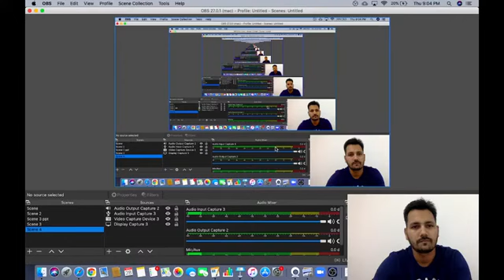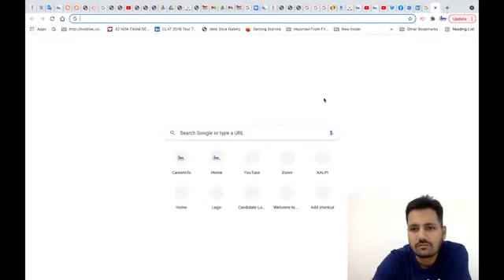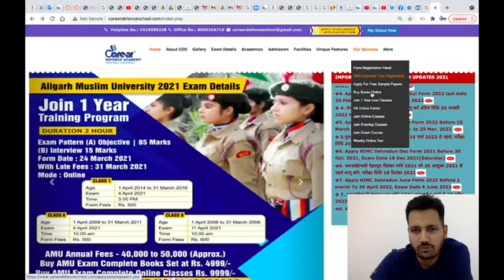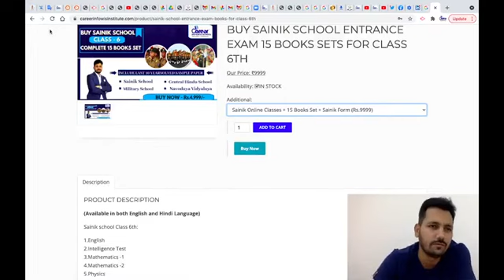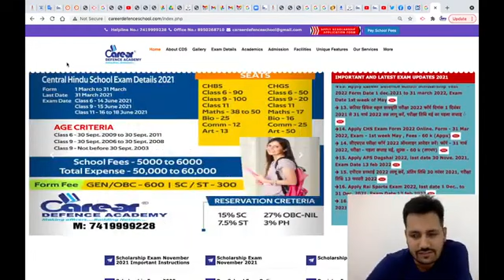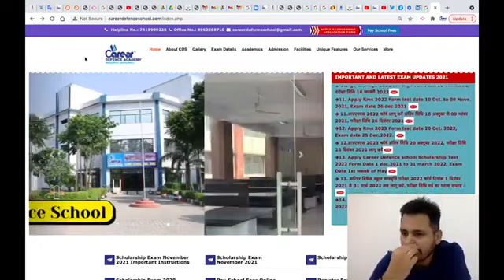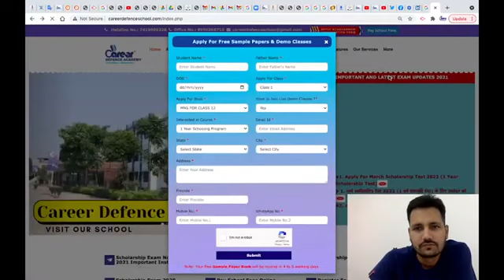टॉप 10 सैनिक स्कूल जहा सबसे कम Seats Available है ? फॉर्म 5 नवंबर से पहले भरे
IMPORTANT INSTRUCTIONS :
महत्वपूर्ण पाठ्यक्रम लिंक:
हमारे पाठ्यक्रम:
1.छात्रवृत्ति परीक्षा पंजीकरण(Scholarship Registration)
4.नि: शुल्क साप्ताहिक ऑनलाइन परीक्षा (Join Weekly Online Test) –
12. ENGLISH INSTRUCTIONS : IMPORTANT COURSES LINK :
13.Our Courses :
1.Scholarship Exam Registration
IMPORTANT EXAM DETAILS 12.
12. Sainik School Exam Details